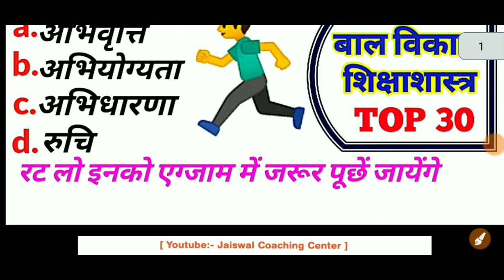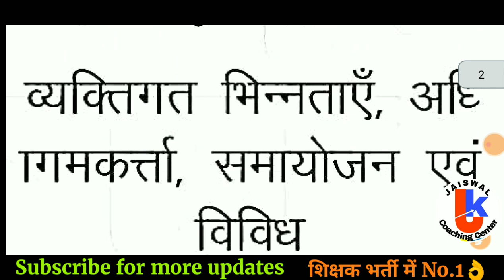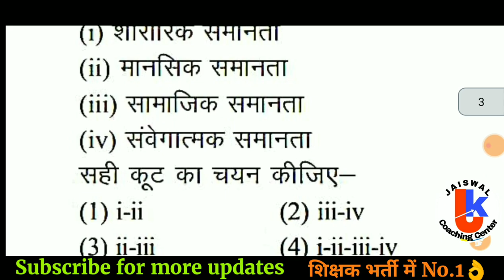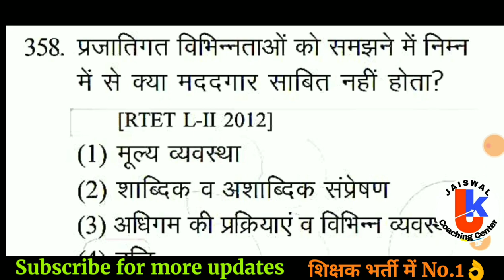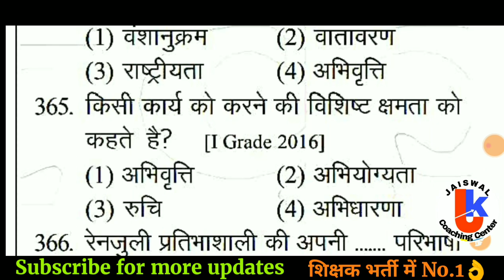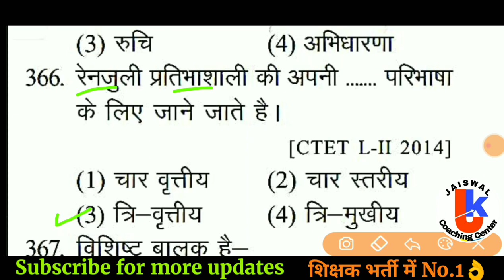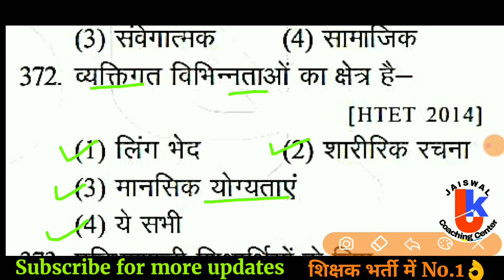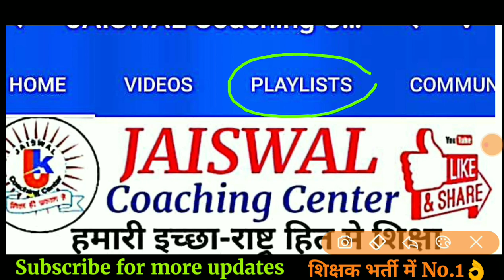वर्ग 3 बाल विकास एवं शिक्षा शास्त्र | Varg 3 bal Vikas | balvikas | samvida varg 3 online classes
bal Vikas varg 3
samvida shikshak varg 3 bal Vikas
varg 3
balvikas varg 3
bal Vikas
bal Vikas
varg 3 bal Vikas classes
child development
balvikas
bal Vikas mp tet
samvida shikshak varg 3
bal Vikas varg 3 ke liye
mp varg 3 bal vikas pedagogy
jaiswal coaching center
mp tet grade 3
mp samvida varg 3 important question of bal vikas
mp primary school teacher test

bal vikas imp
bal vikas important questions
सम्पूर्ण बाल विकास

नया सिलेबस के आधार पर बाल विकास का फुल कोर्स जिन बच्चों
को बाल विकास नहीं याद हो रहा है उनके लिए स्पेशली यह
वीडियो
बनाए गए हैं इन लेशन को आप जरूर देखें इनमें से कुछ क्वेश्वन
आपको 2020 की परीक्षाओं में देखे जा सकते है.

ctet bal vikas syllabus 2020
ctet bal vikas class
ctet bal vikas question
ctet bal vikas pedagogy 2020

samvida varg 3 ki bal vikas
samvida varg 3 gnit
samvida varg 3 online classes sanskrit
samvida varg 3 me aane wale question

reet bal vikas book
reet bal vikas pdf
reet bal vikas notes

Hindi Pedagogy
ctet 2020
ctet hindi pedagogy
state level exams
vyapam varg 3
varg 3
mp tet
vyapam
mptet
बाल विकास
बाल विकास के प्रमुख सिद्धांत
बाल विकास प्रैक्टिस टेस्ट
bal vikas pdf
बाल विकास के वस्तुनिष्ठ प्रश्न
बाल विकास की परिभाषाएं
JAISWAL COACHING CENTER